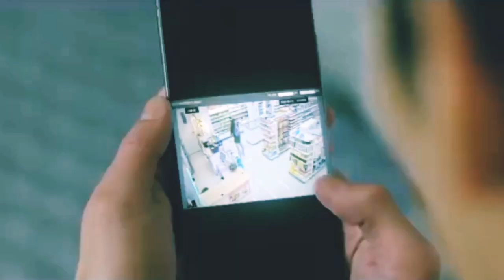Dear Future Husband || Multifandom K-drama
song : Meghan Trainor - Future Husband

♡K-drama♡
♡It's Okay to Not Be Okay
♡Backstreet Rookie
♡Crash Landing on You
♡Let's Fight Ghost